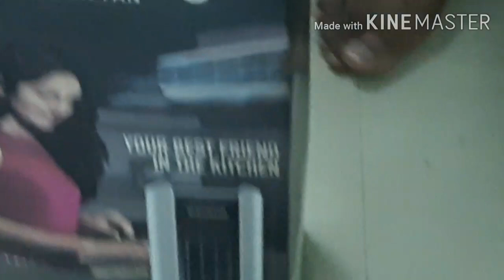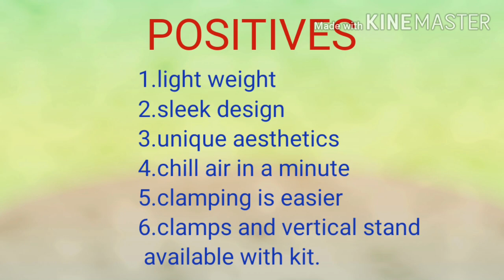CROMPTON AIR BUDDY - AIR COOLER - UNBOXING AND REVIEW - CYTECH MEDIA